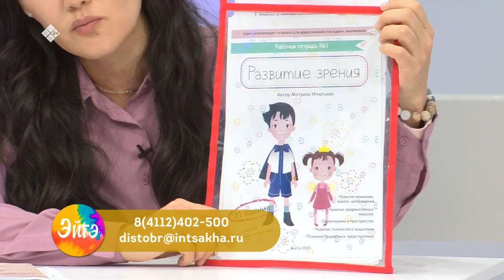«Эйгэ» биэриигэ: учууталлар XIV сийиэстэрэ (04.10.22)